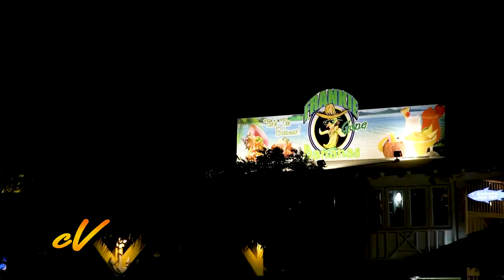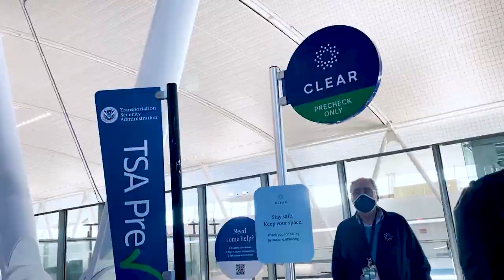ATLANTIS, BAHAMAS | Top 8 Best Hotels & Luxury Resorts on PARADISE ISLAND (Royal Atlantis, The Cove)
In this video, we breakdown the Top 8 Best Hotels & Luxury Resorts in Atlantis, Bahamas (ft. The Royal Atlantis, The Reef, The Cove).

Hottest Resorts in Puerto Rico (ft. Dorado Beach Ritz Carlton, St. Regis, La Concha, Wyndham, Hyatt)